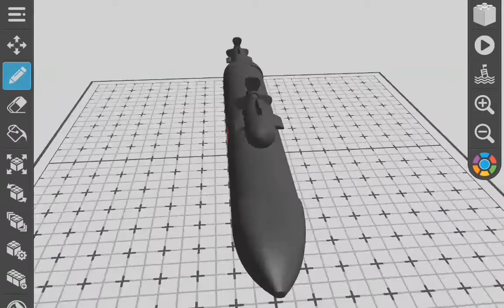Submarine: Draw Bricks